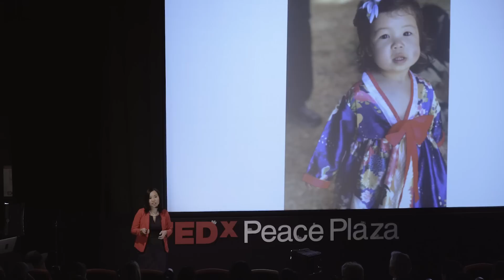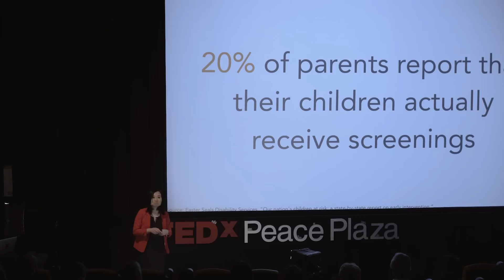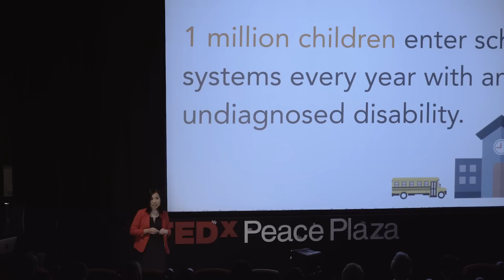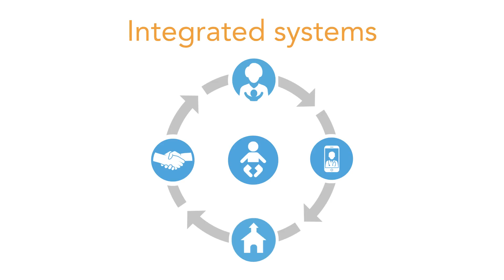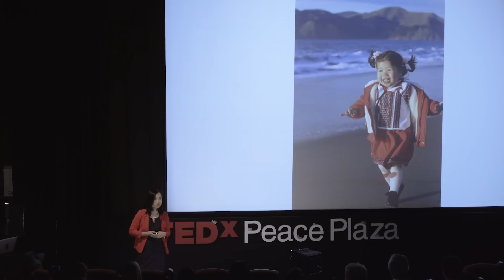How innovation can change the course of child development | Jin Lee | TEDxPeacePlaza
Early detection of developmental delays in children is critical for improving individual and societal outcomes. So what is preventing early detection, and how might barriers be reduced? Dr. Jin Lee is an Oxford-trained child neuro-psychologist who has founded three startups, most recently BabyNoggin, an app that helps expecting parents track their baby’s development through various stages of pregnancy and that also offers early detection and screening of developmental delays.

Dr. Lee’s passions have also led her to work in innovation centers and venture capital funds for America’s 4th largest health insurance company and 3rd largest nonprofit hospital system. This talk was given at a TEDx event using the TED conference format but independently organized by a local community.